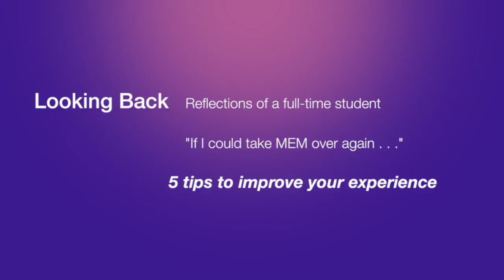Master of Engineering Management: Five Tips for Students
A recent graduate from Northwestern University's Master of Engineering Management (MEM) program shares his five tips new and prospective students should consider as they prepare for the MEM program.